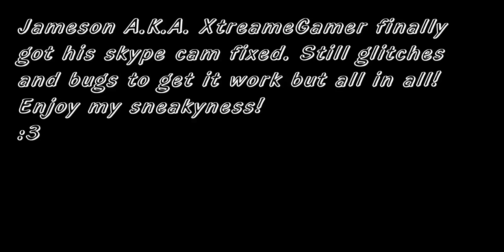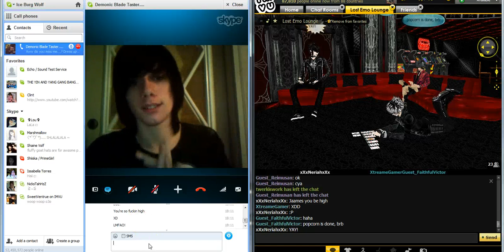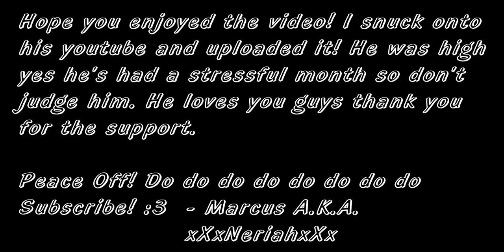Jameson's High! LOLZ Video By Marcus! xXxNeriahxXx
Hey guys this is Mark. I snuck onto his youtube to upload this. Jameson had problems getting his cam to work on skype and everyone thought it was just an excuse but NO! We got it to work and I uploaded it to proove it! So enjoy! I know my video edits aren't as good as the gamer's but ohz wellz